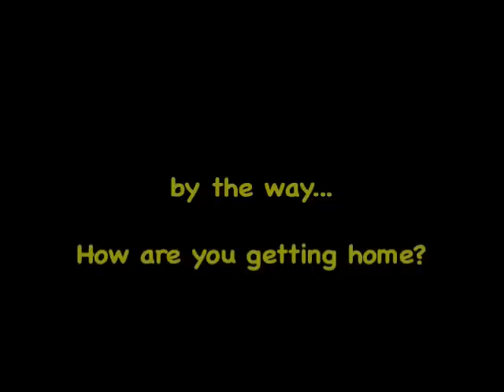Farewell to Carlos Ayon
A tribute to Mr. Carlos Ayon, Director of Engineering at the Westin Pasadena on his last day